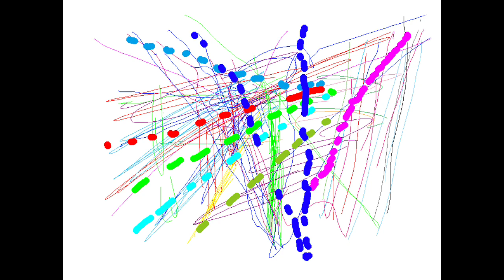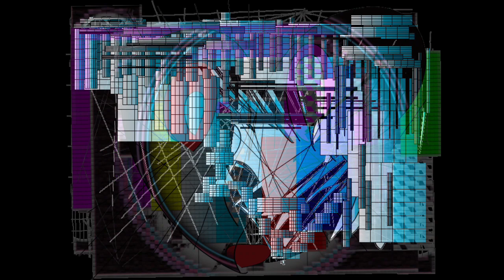BLUE HAT/Graphic Design and Music and Movie By Yoshikazu Oshiro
BLUE HAT HOLOGRAPHIC VISUAL